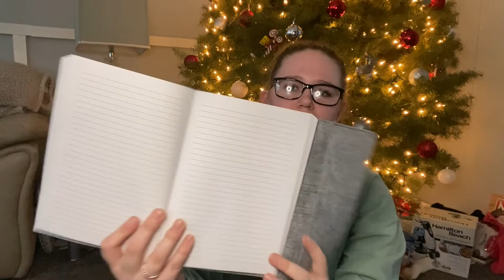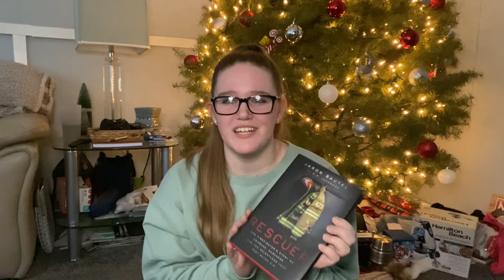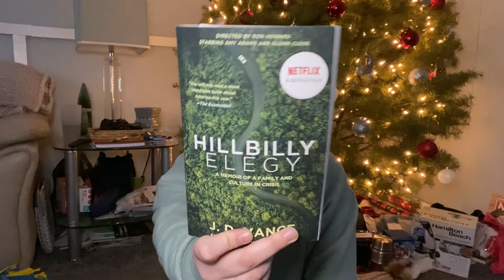Christmas Haul 2021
Hey everyone!! Finally I’m back making videos!! I hope you all had an amazing Christmas and New Years!! I’m so glad to be back making videos and posting for you all to watch!
These are one of my favorite videos to watch on YouTube, so I hope you all enjoy!!

Camera: IPhone 11
Editing: IMovie & Picsart
Age: 21